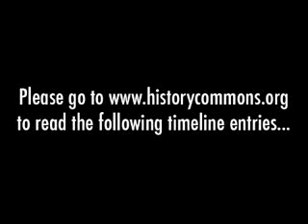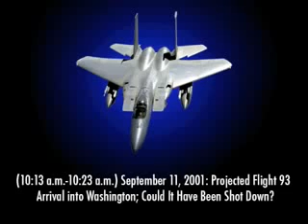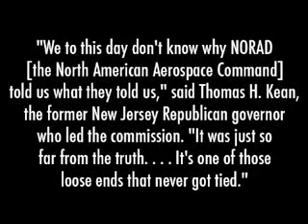9 11 Truth NORAD